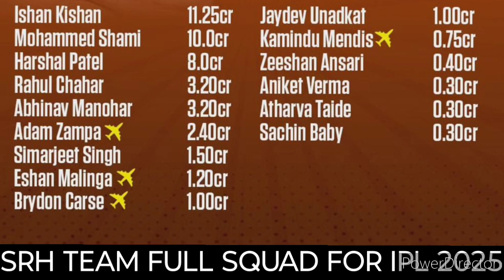SRH FULL SQUAD FOR IPL 2025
SRH TEAM FULL SQUAD FOR IPL 2025